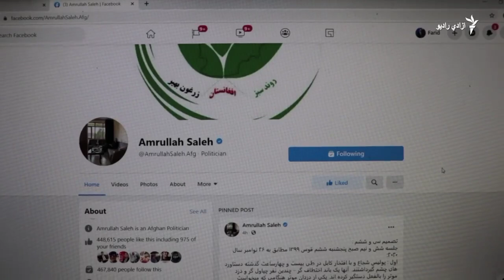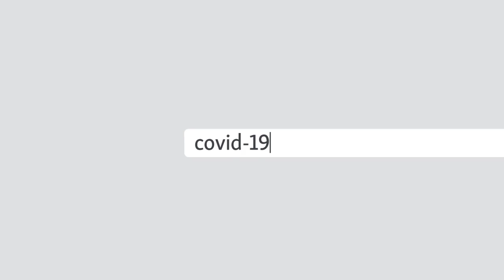لا هم کابل کې تابوتونه په علني توګه خرڅېږي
کابل کې په علني توګه او له محدوديت سره سره لا هم د سړکونو پر سر هټيو کې تابوتونه پلورل کېږي.